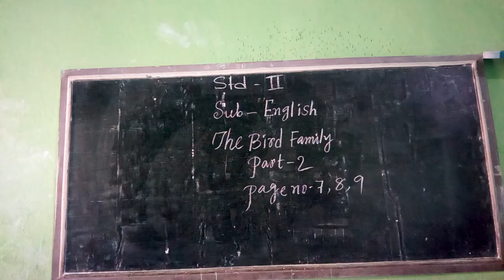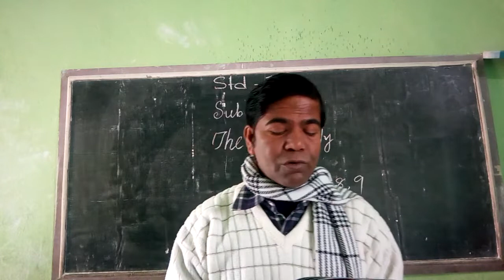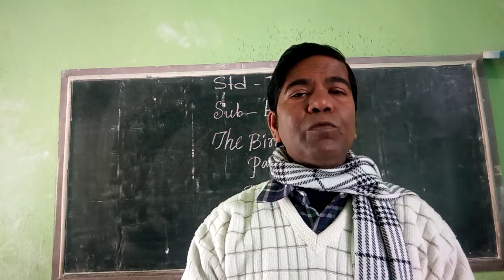STD - II ( SUB - ENGLISH )